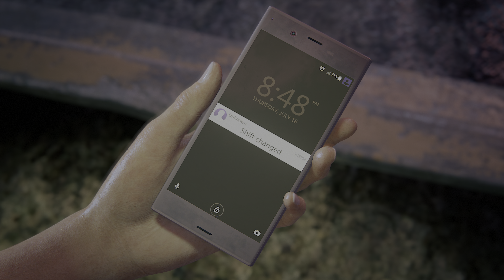Real 4K HDR: Uncharted Lost Legacy Intro Gameplay Clip 2 of 3 in HDR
Uncharted Lost Legacy Intro gameplay Clip  captured from a PS4 Pro. This is clip 2 of 3.

The engine renders the game at 1440p but then it upscales it to UHD.

To view this video in real HDR you need a 4K HDR TV and a device with YouTube HDR such as Chromecast Ultra. Buy a Chromecast Ultra for your 4K HDR TV

YouTube HDR is also available on some Samsung TVs such as the KS7, KS8, and KS9 series with up-to-date firmware.